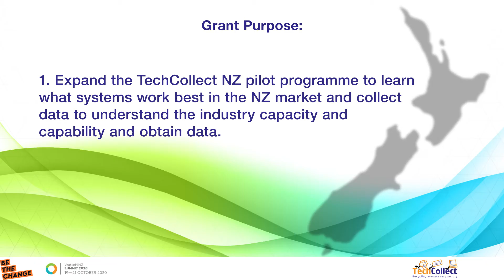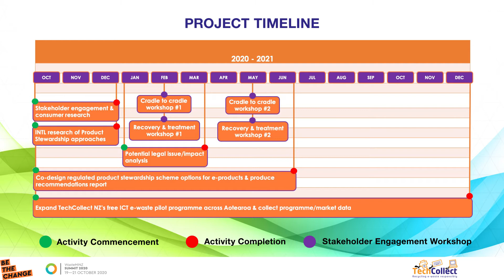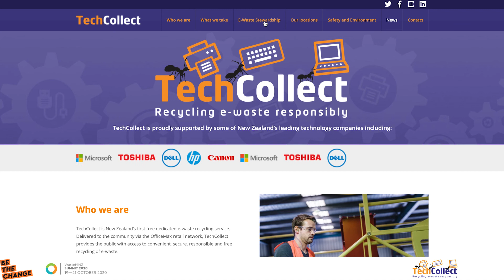TechCollect NZ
TechCollect NZ Senior Policy Manager Michael Dudley introduces the Circular E-Stewards Network Working Group and discussed how product stewardship options are being investigated for Waste Electrical and Electronic Equipment (WEEE) in New Zealand.